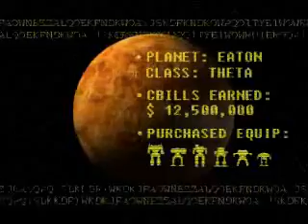Mechwarrior 4: Mercs Trailer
The original mechwarrior 4: mercenaries trailer.